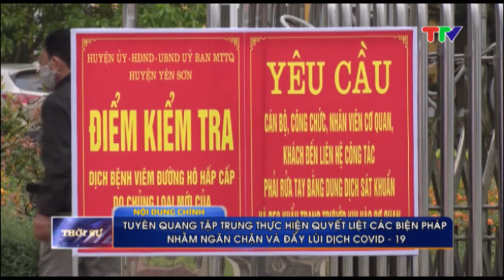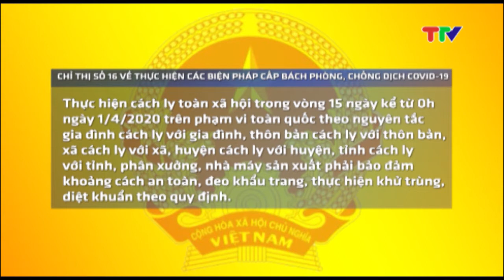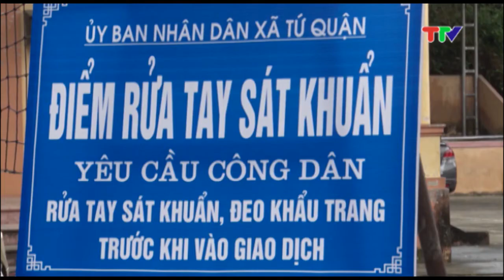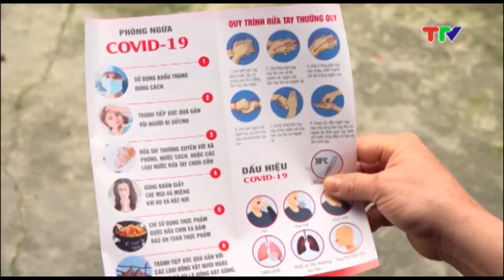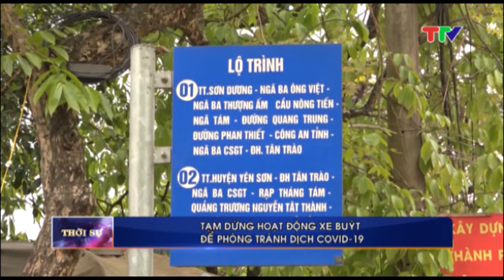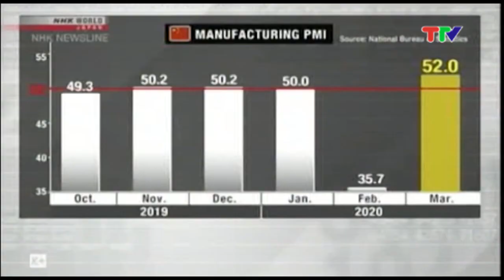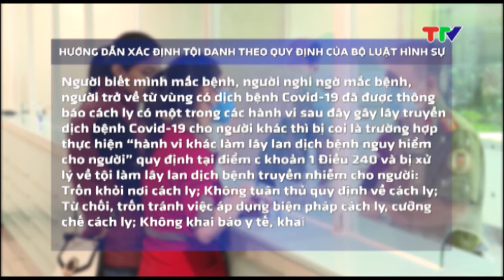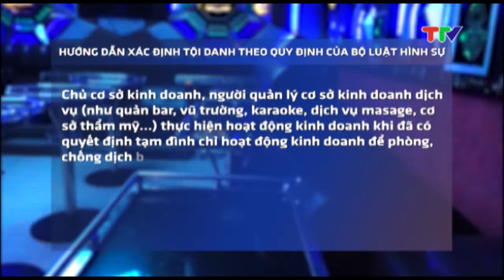CHƯƠNG TRÌNH THỜI SỰ NGÀY (31-3-2020)